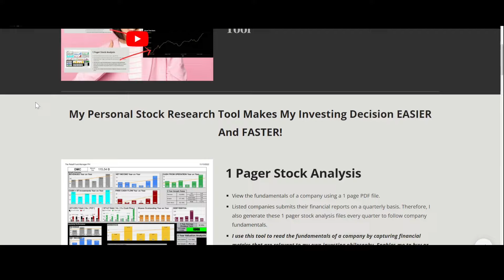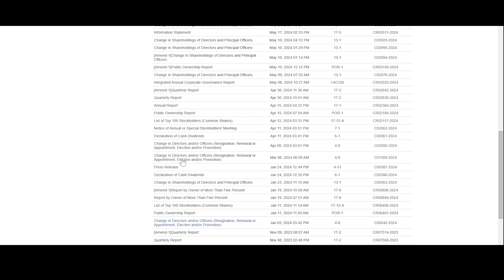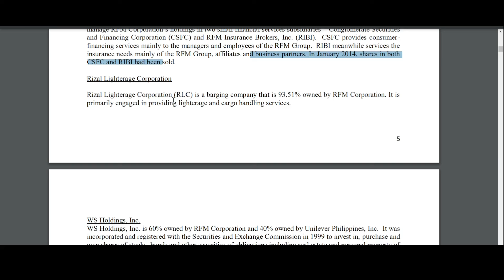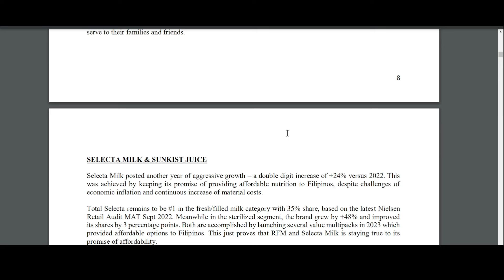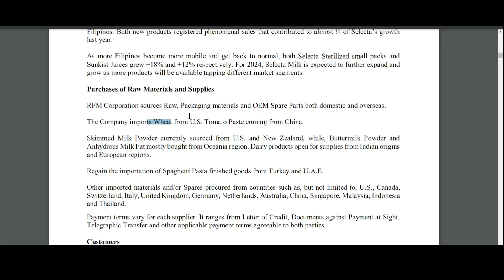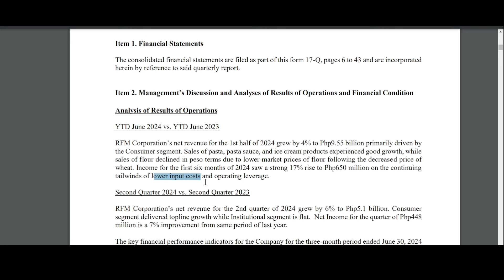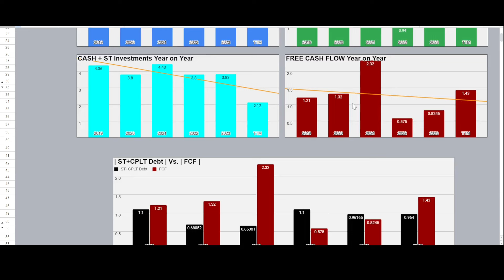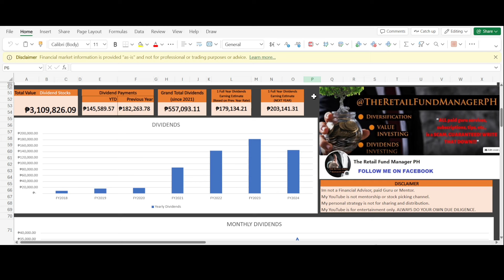Huge Insider Buying For This Dividend Stock! Good BUY in 2024? | How To Get High Dividend Income